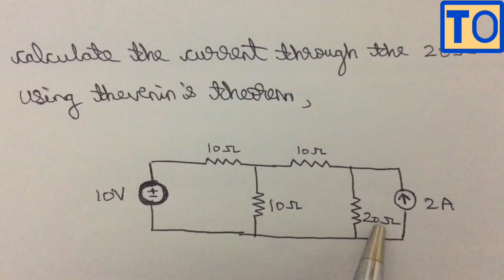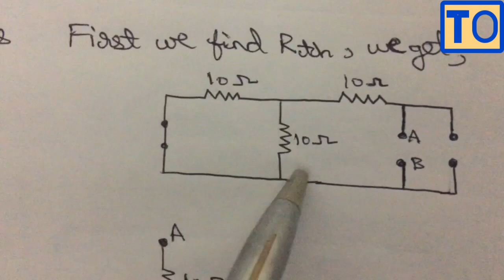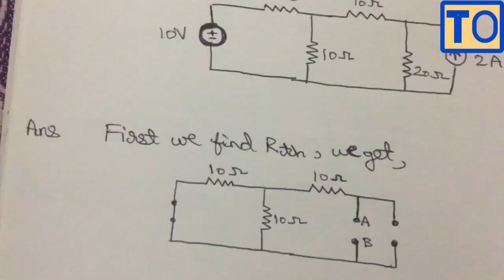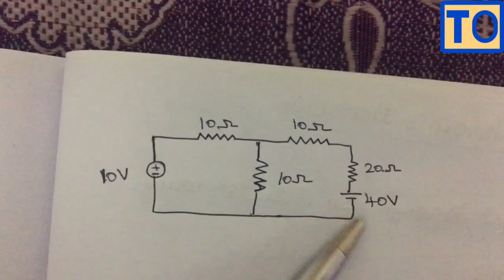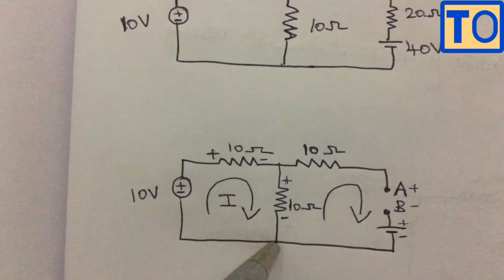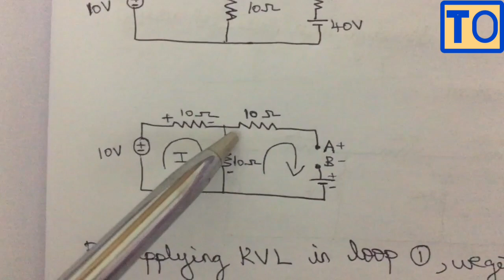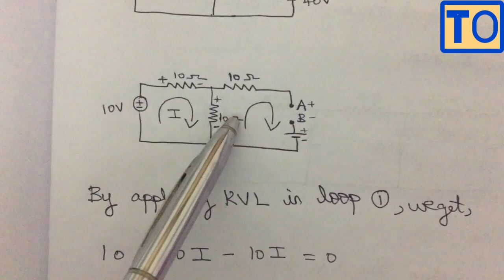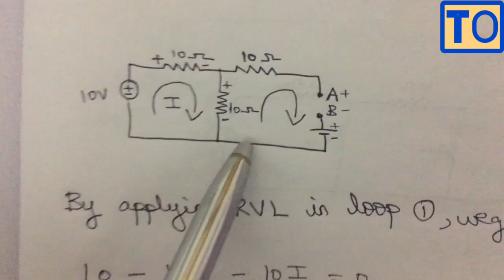Thevenin's Theorem | Problems | Anna University | Tamil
Thevenin's Theorem Based Problems In Tamil Anna University